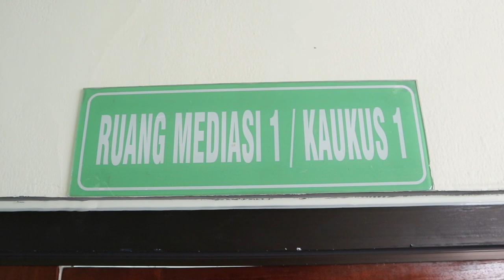WILLY MENERIMA PEMOHONAN MAAF TERGUGAT